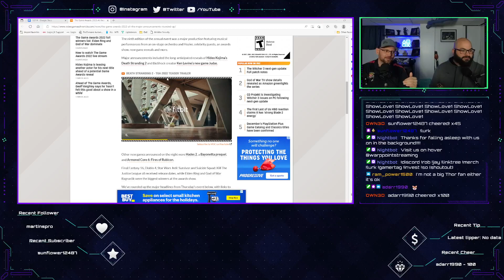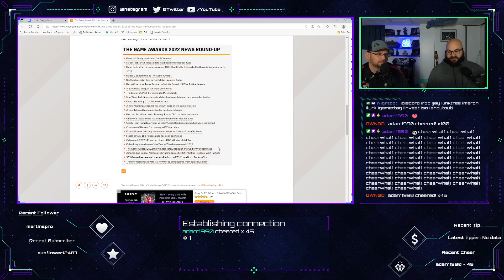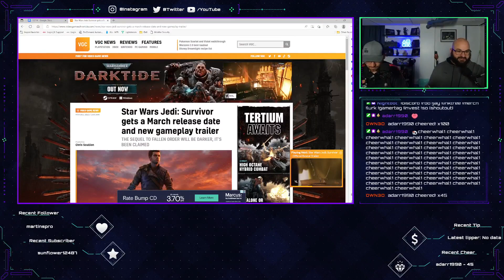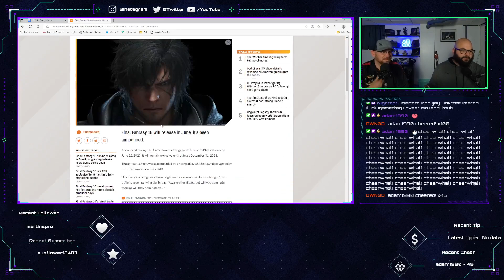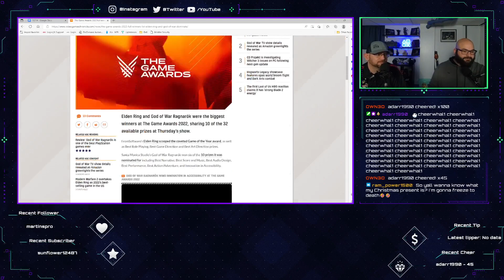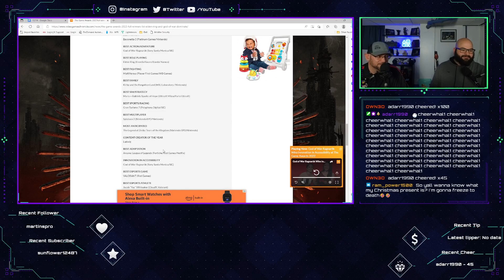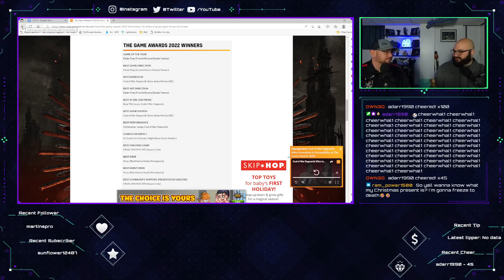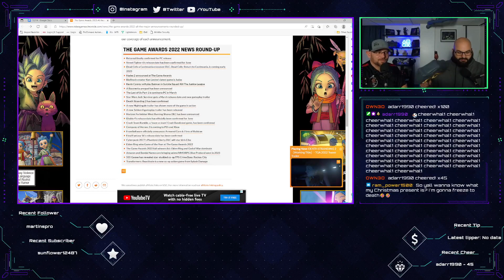The baldies talk Game Awards winners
We just go over who won what and talk a little about upcoming releases